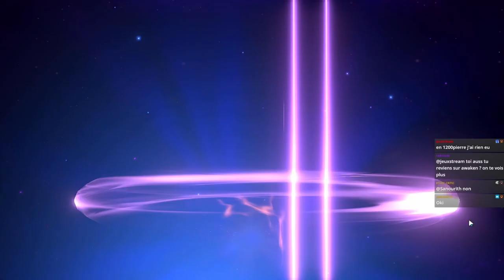ACE | Je fais mes matchs de placement RTA (+ summon bonus!)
0:00 Intro
0:10 Découverte RTA
24:00 Summon détente
33:00 On rush les matchs de placement
53:40 Outro